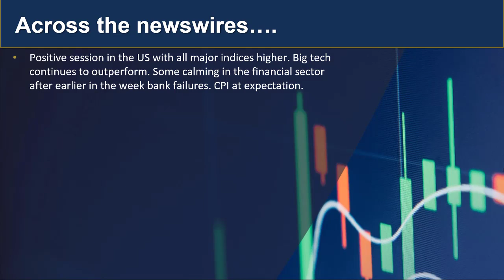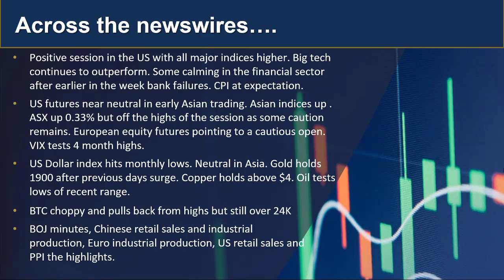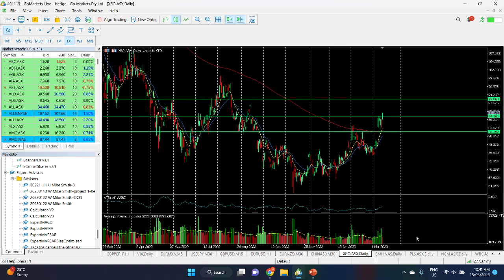GO Market Update and Charts of Interest - USDJPY and XRO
US Stocks rallied after some calm returned for now after banking distress earlier in the week. CPI data came in as expected, Asian markets following US lead, Find out more...